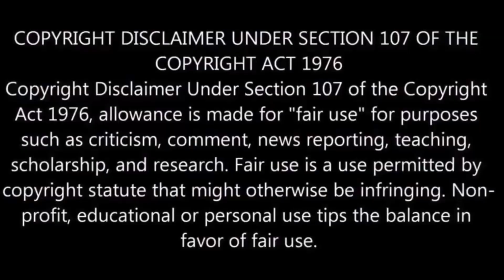Blackout (2022) movie review tamil I blackout movie tamil review I blackout movie review I Netflix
In this video I am going to review the movie Blackout @NishatheReviewer

blackout movie review tamil
blackout review tamil
blackout movie tamil review
blackout netflix movie review
blackout tamil review
blackout movie review